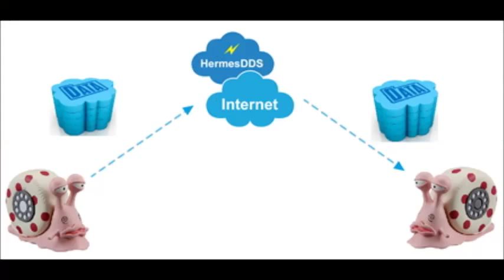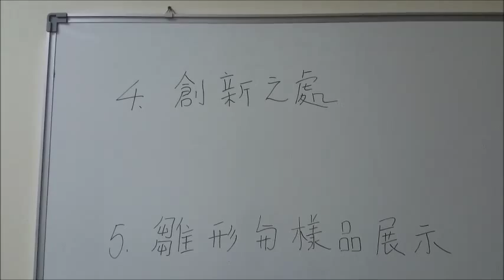Ameba阿米巴物聯網大賽 _ 電話蟲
1. 開發動機與動想
老齡化時代到來，老年人口每年逐漸攀升，年輕人忙於工作事業，無法整日待在家中陪伴照顧長輩，老人在家中的安全成了最新的社會問題。
所以透過Ameba與優網通的HermesDDS雲服務做結合，整合緊急按鈕、IR接收器與溫濕度等設備，讓子女即使在繁忙的工作中或在外地出差時也能夠即時確認長輩在家中的活動訊息。
透過年輕人都喜愛的航海王卡通，航海王裡面有一個很特別的像電話一樣功能的蝸牛，牠一種可用於通訊的動物，外形如蝸牛，殼頂上有對講機或按鍵，接通時發出“波嚕波嚕”的聲音，通話時可以惟妙惟肖的模仿說話人的表情和語氣，可以隨身攜帶，信號很強，工作原理是將人的聲音轉化為電話蟲的聲音進行長距離傳接，我們以此概念將之與Ameba做整合。

2. 產品說明

主要將Ameba設備，透過連上雲端，傳輸資料(如控制設備的訊息傳送)，在輸入和輸出的部分，整合至Ameba的設備，將資料打包傳送到優網通的hermesDDS雲服務，待與設備配對完成後，便可達到功能。

3. 實現方式

Ameba是Arduino base的板子，首先優網通先採購相關的感測器套件，將之整合在版子上。
發送端：透過Ameba的板子將感測器的訊號傳送至雲端。
接收端：當接收到來自雲端的訊號後，會針對訊號的內容做對應的動作。
應用工具：開發Android(/IOS)的APP應用，可以用來設定Ameba的Wi-Fi以及雲端的相關資料(如SSID等資料)。
機構設計(外殼)設計：則使用3D列印的方式製作外殼。

4. 創新之處

以日本著名漫畫航海王內的電話蟲概念做為開發靈感，整合多項的設備，使生活能夠更加便利與有趣。
主要以居家舒適安全為主，老人、小朋友皆為適用對象，優網通目前整合緊急按鈕、IR接收器與溫濕度器等設備，提供家中舒適的生活品質，也能即時有效的了解在家中的活動情況與突發事件，不同於一般只針對家中監控安全的產品。